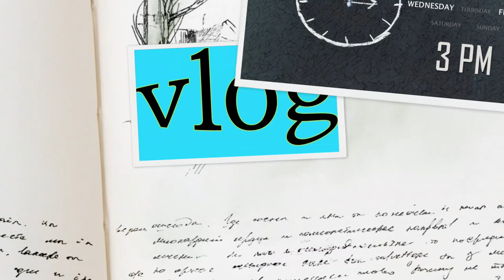12 types Shwal /Dupatta for churidhar Kurta lacha lehanga|new types|impresions inspired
Hand Painted

Chickenkari dupatta

Thank you impresionstudio for giving this wonderful video.

Karimashi

- Top :
NNOw
- Lipstick : Lipstick lakme Candid coral

- Earrings : Insatgram store
- Others :

Big  🐻  Hugs❤️